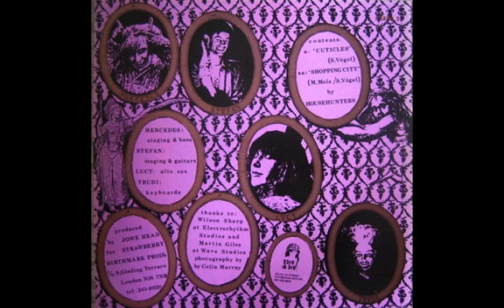Househunters-"Shopping City".m4v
The Househunters-"Shopping City," B-side to the Cuticles 12" (53rd & 3rd (AGARR 2) 1986).

The Househunters were Jowe Head (alias: Stefan Vogel): vocals, guitars. Mercedes Mole (aka: Sue Milnthorpe): vocals, guitar on Minotaur. Trudi Holt: keyboards and melodica. Lucy Cameron (aka: The Holey Ghost): alto sax and vocal on "Mister Mincemeat". Stark Zoomer (aka Jeff Bloom): drums, percussion and whistling Lindsey: bass.